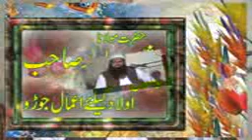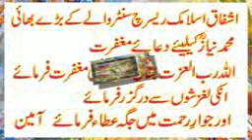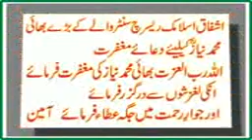aulad ke leye amal by qari usman sajid ....contact...0300...3962865